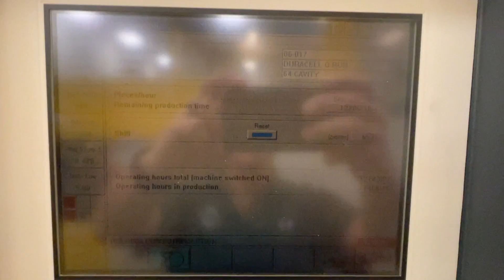2000 Krauss Maffei KM150-520C2 Injection Molding Machine 8071741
2000 Krauss Maffei KM150-520C2, Capacity 165 Ton, Shot Size 4 oz, Tie Bar Spacing 19.68" x 19.68", Platen Size 30.7" x 31.1", Max Daylight 32.43", Control KM Control, Hours Only 12,141 Hours, FEATURES: Extra 6 oz Screw & Barrel, Like New, Core Pull, Hydraulic Knockout, Robot Interface, Under Power